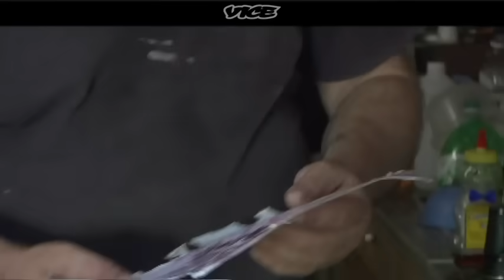Inside Slab City, the Lawless City in the Desert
This bizarre, lawless land in the California desert is inhabited by drug addicts, eccentrics, army vets, hippies and just plain old weirdos. Slab City is referred to by its residents as "the last free place in America."